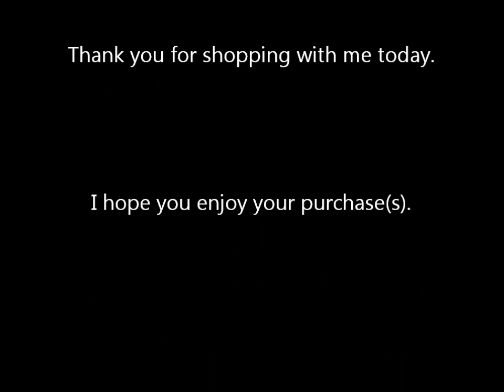Personal Room 2 Chaise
IMVU Furniture, Chaise for Personal Room2